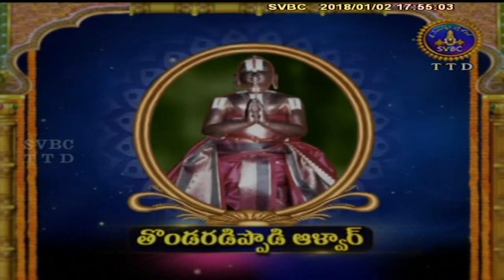Alwar Srisukti | Ep 2056 | 02-01-18 | SVBC TTD